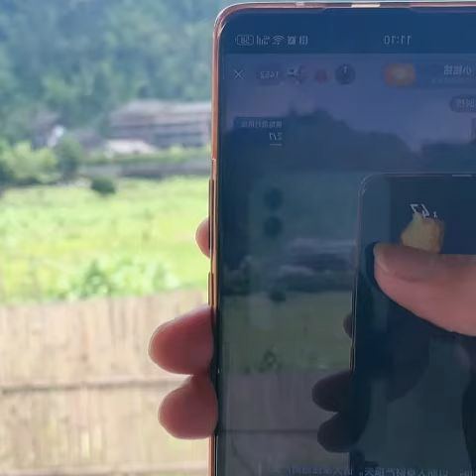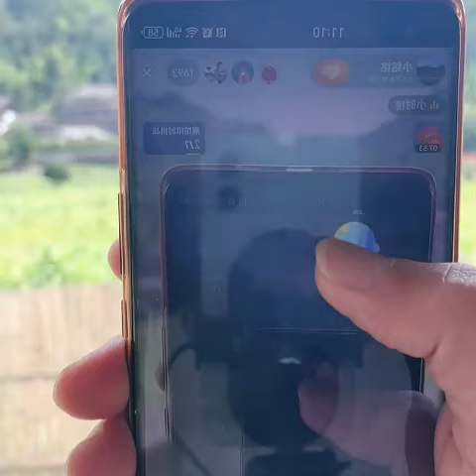自驾游 来到了贵州的地区 寻找 一位 漂亮的 小姑娘